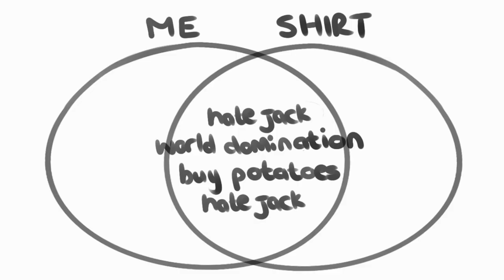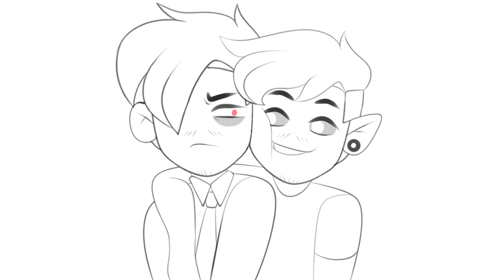jacksepticeye animatics compilation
and heres the jacksepticeye one ! i genuinly thought itd be as long as marks but i dun goofed sorry sean i underappreciated you